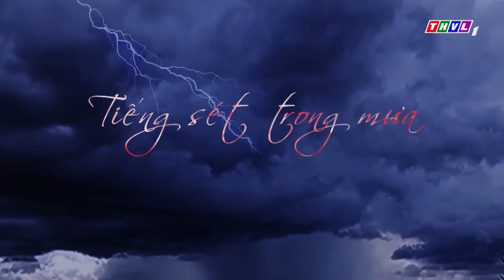THVL | Tiếng sét trong mưa - Tập 19[4]: Bình mong Duy nuôi con đàng hoàng nếu mình xảy ra chuyện gì